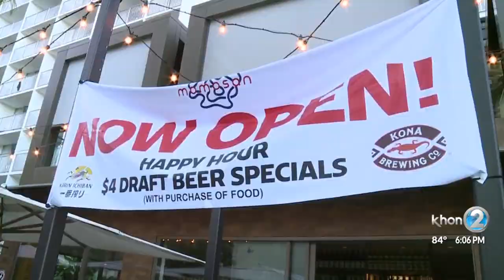Honolulu Mayor Rick Blangiardi energized by responsibility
KHON2 asked Honolulu Mayor Rick Blangiardi if running the City and County of Honolulu was what he expected on Wednesday, May 26. It was Mayor Blangiardi's first one-on-one interview with KHON2 since being sworn into the job on Jan. 2.